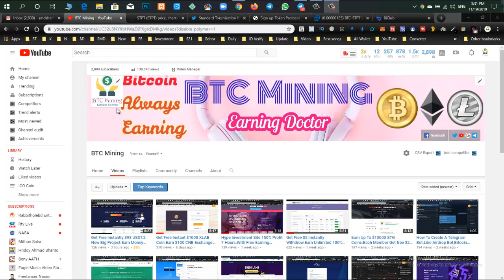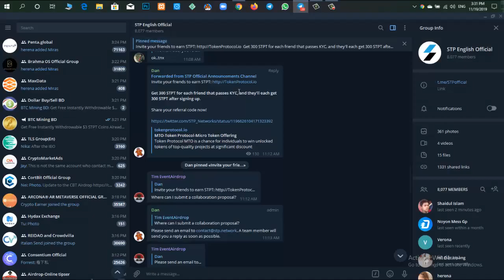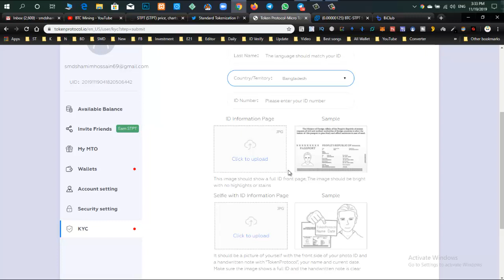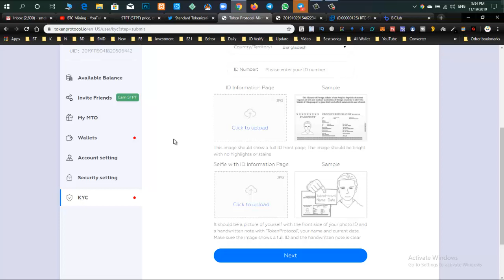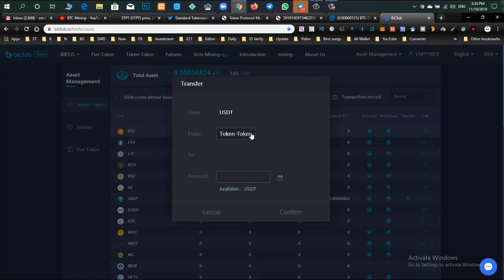৫ মিনিটে পেমেন্ট Proof সহ ৩ ডলার ইনকাম করলাম। Get Free $6 USDT Instantly Withdrowable.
৫ মিনিটে পেমেন্ট Proof সহ ৩ ডলার ইনকাম করলাম। Get Free $6 USDT Instantly Withdrowable.

Refer Code: 3zWFOL

airdrop,
free airdrop,
join airdrop,
new airdrops,
new airdrop,
latest airdrops,
best airdrops,
online earning,
online income,
claim airdrop,
sda airdrop,
latest airdrop,
unlimited airdrops,
crypto airdrop,
big airdrop,